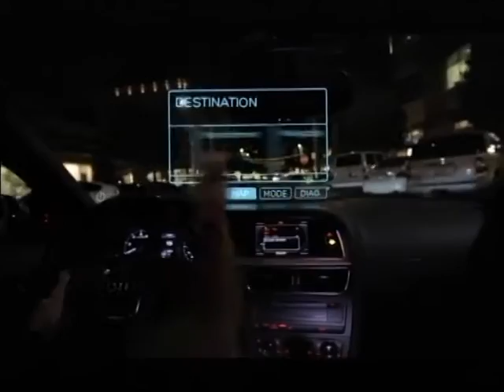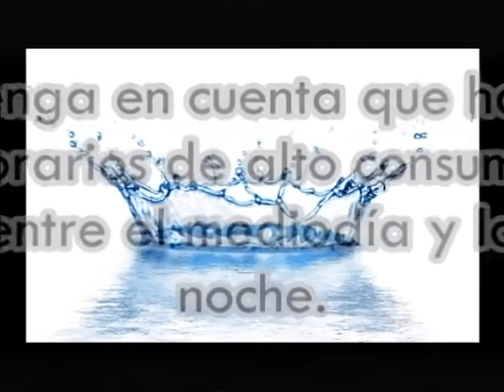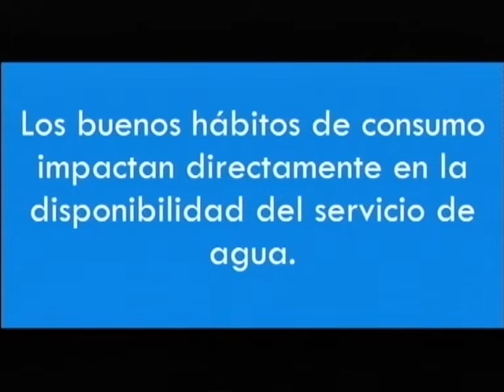Propuestas y Candidatos 15 06 2015